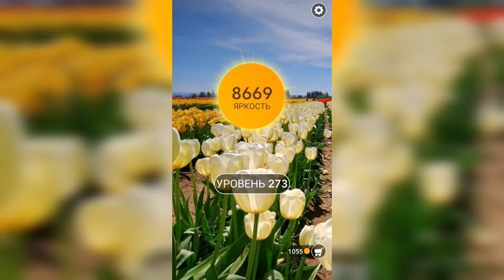Word / Слово Крест: Поиск русского кроссворда / Уровень 273